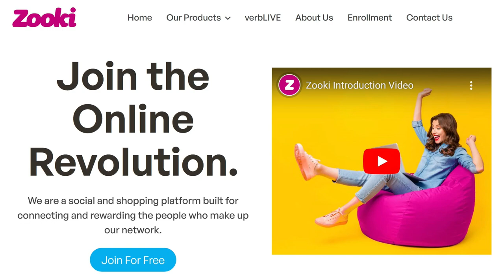Zooki: The Social and Shopping Platform on Spotlight with Logan Crawford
Right Now on The Spotlight Network: Meet Danny Levie, the visionary behind the new social media platform that aims to spread the wealth. His platform, called Zooki, is a movement of people who like to KISS - Keep It Super Simple. Zooki's KISS principle stands for Kind, Income, Social, and Satisfaction. Danny envisions a kind user base of 4 billion people in 4 years, generating income from the booming digital transformation market, and transforming social media time into money for its users. With Zooki, Danny hopes to create a safe and kind world through social media. Join the Zooki movement and let's dance and have fun!